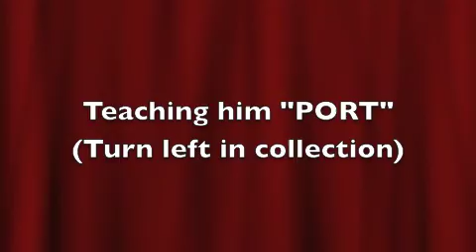Max doing Tricks 10-23-11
Running on 12 foot carpet over grass.